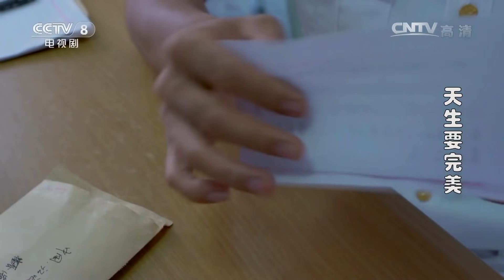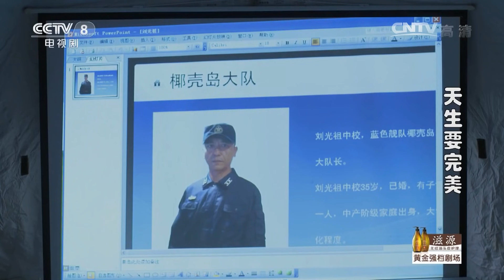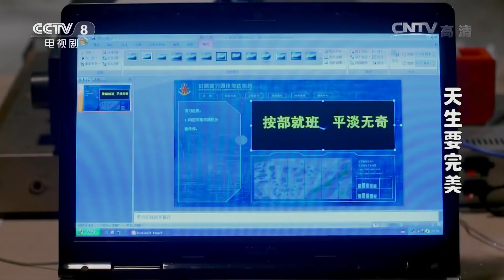《天生要完美》 第28集 蔡米富春顺利完成特别任务（主演：杨紫、朱亚文）| CCTV电视剧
本集剧情：
101工程进入最后一个科目，舰队举行演习，学员们将参加这次演习，并在其中担负任务，实施心理干扰。另外，由蔡米和富春带领一支小分队执行特别任务，潜入敌占有岛屿椰壳岛，向守军发起心理战攻势，瓦解对方士气，策反指挥将领。这个战术任务被命名为彩虹1号，小分队被命名为彩虹中队。

【节目简介】
《天生要完美》是刘家成执导的青春军旅励志剧，由朱亚文、李佳航、万茜、杨紫、孙绍龙等主演。
该剧以90后为切入点，聚焦这一代人的健康成长问题。80后与90后的人生观、价值观的强烈冲突让他们之间既矛盾重重又引发共鸣。